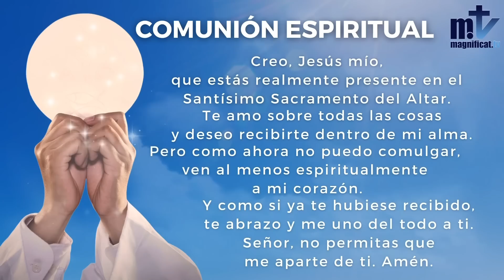La Santa Misa de hoy | Santa Catalina de Siena, Virgen | 29-04-2023 | Pbro. Santiago Martín FM